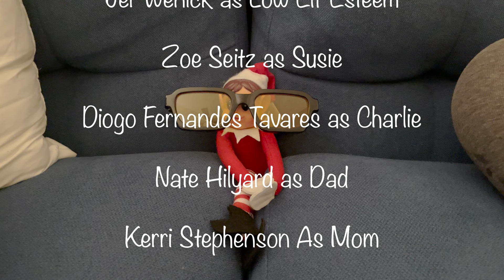Elf on the Shelf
written by Kerri Stephenson
Starring: Jer Wenick, Zoe Seitz, Diogo Fernandes Tavares, Nate, Kerri Stephenson